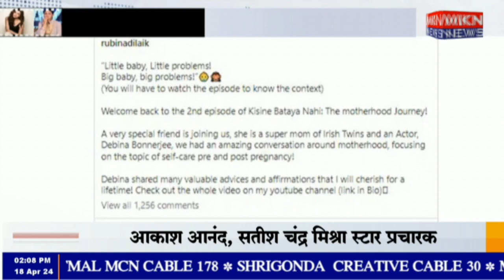टीवी एक्ट्रेस रुबीना दिलैक एंजॉय कर रहीं ‘मदरहुड’